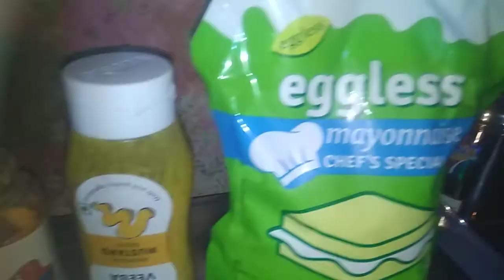Tandoori Meggi # Tandoori Meggi recipe# trending Meggi recipe#